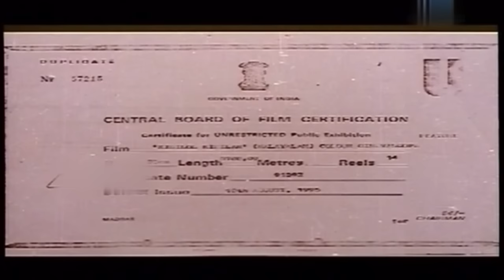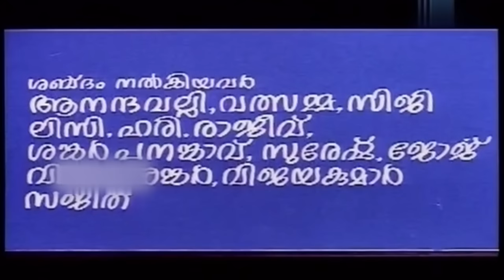Kidilol Kidilam Malayalam Comedy Movie | Janardhanan | Mala Aravindan | Malayalam Full Movie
Movie :  Kidilol Kidilam

Director : Paulson

Writers : Ansar Kalabhavan , Harikumaran Thampi

Stars : Janardanan , Rajan P Dev , Sainuddin , Narendra Prasad , Mala Aravindan ,  Kalabhavan Abi , Kalabhavan Haneef , Kuthiravattam Pappu , Bobby Kottarakkara

The story is about two newly wed couples living as neighbours. While the wives are close friends, husbands suspect that their wives have an extramarital affair with the other husband.

|| ANTI-PIRACY WARNING ||
*COPYRIGHT PROTECTED*